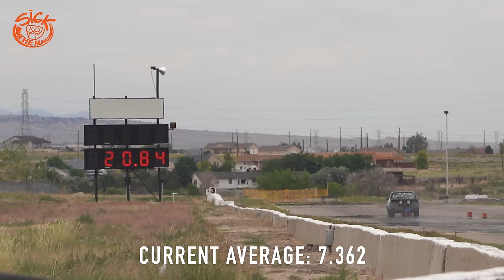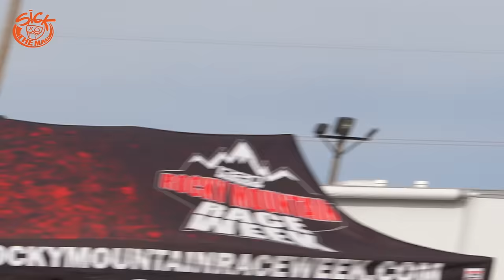Mullet vs Meltdown Battle For Outright & The Hulk Blows Up Big - Rocky Mountain Race Week Day 5 (4K)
It's a 200 page magazine that is more like a book, covering the most incredible drag-and-drive cars in the world.

The final day to set averages at Rocky Mountain Race Week was day five, and it was a battle royale between Cleetus McFarland, AKA Garrett Mitchell, in the Mullet El Camino and Jason Hurley in the Meltdown Firebird. It was a David vs Goliath battle, with the Steve Morris Engines-powered Mullet up against Hurley's machine that he built in a pole barn! Of course, those big slicks made it formidable on every track surface. As shows like Street Outlaws have shown, traction matters!
We talk with some winners of the other categories and of course show you some of the epic mountain drive to get to Pueblo. Please note, while we have titled some racers as winners they still need to complete the drive to Great Bend to make it official.
The final day of RMRW will be an eliminations-style shootout - which we can't wait for! This is a new concept in drag-and-drive. While the average winners will get recognition, like Drag Week, the shootout will be on the same level.